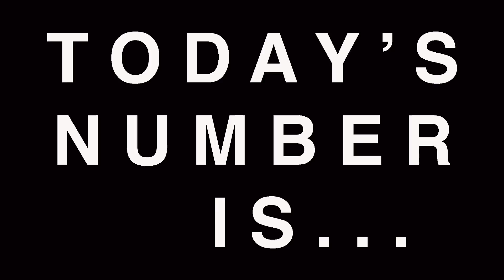TODAY'S NUMBER IS... 8/28/20